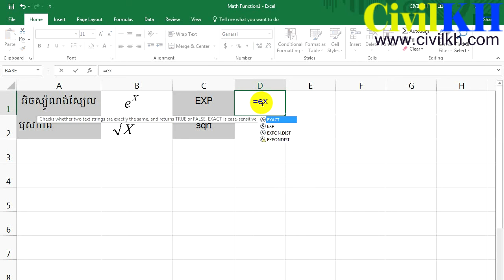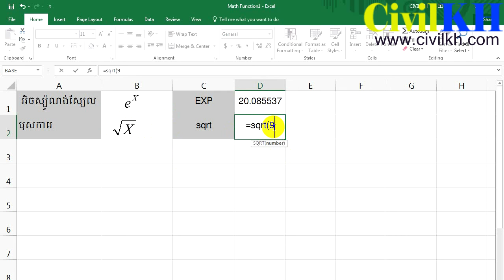CivilKH -អិចស្ប៉ូណង់ស្យែល និង ឫស​ការេ ដោយប្រើ Ms-Excel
ប្រសិនបើមិត្តទាំងអស់មានចំងល់ ទាក់ទងទៅនឹង វីដេអូខាងលើ
យើងខ្ញុំមិនរិករាយជានិច្ច ។